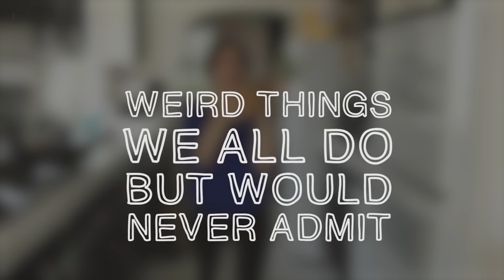Weird Things We All Do But Would Never Admit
Know you are not alone.